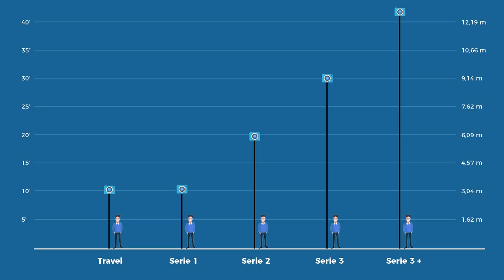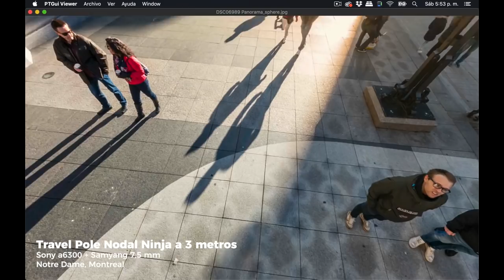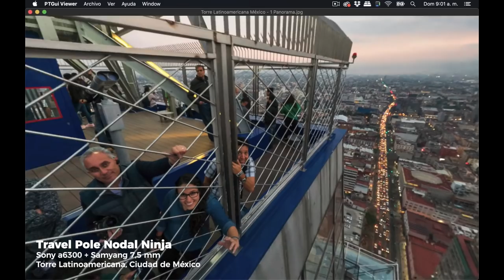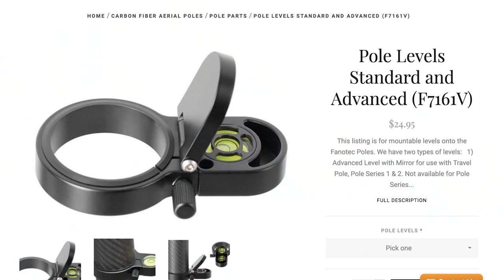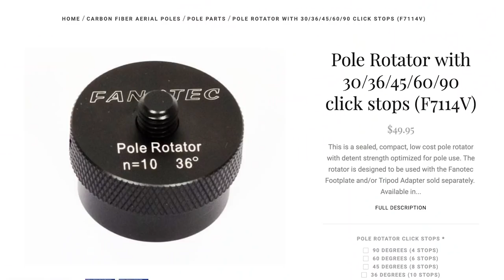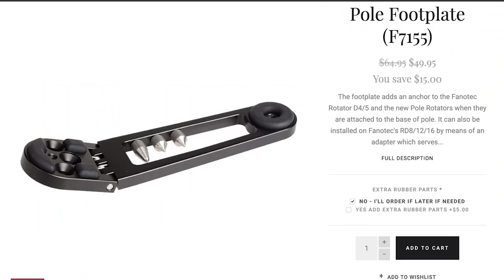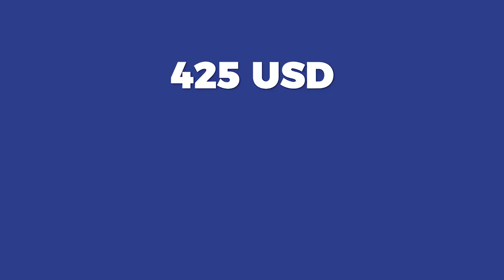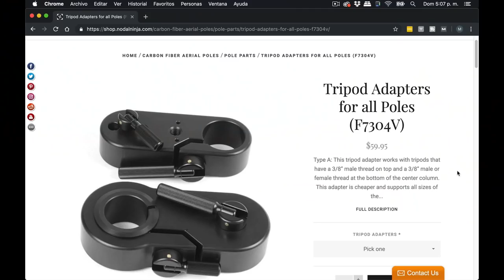Nodal Ninja Travel Pole: SUBE EL NIVEL de tu Foto 360 #25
¿Cansado de tus fotos aburridas con trípode? Es hora de hacer fotos más arriesgadas, con la Travel Pole, el mástil viajero de Nodal Ninja. Te explico en qué mejorarán tus fotografías 360 y qué accesorios comprar. Para ser patrono de mi canal, entra a y me preguntas por el código a través de los mensajes.

LISTA DE COMPRA:

- Adaptador de trípode (Escoge F7306)

Puedes ser patrono de este canal, por solo 5 USD mensuales y descargar material adicional, archivos RAW, manuales en PDF, plantillas de PTGui, entre otras sorpresas. Son solo 100 patronos.